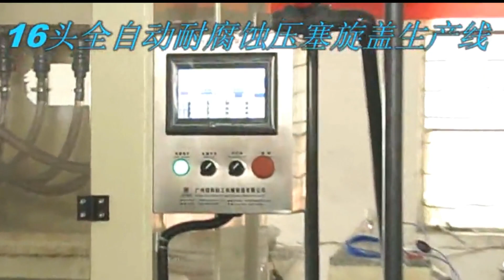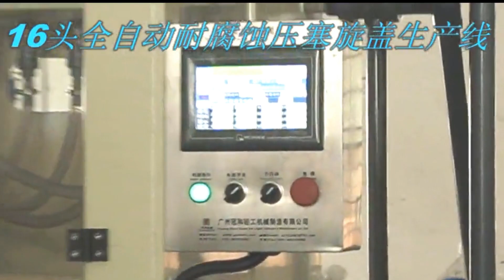Toilet cleaner bottles screw capping machine automatic filler capper anti-corrosive liquid bottler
The line is for the toilet cleaner bottling process automatically.

84798210   Mixing machine
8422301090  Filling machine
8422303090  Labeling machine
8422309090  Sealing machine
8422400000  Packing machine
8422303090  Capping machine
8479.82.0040 food Mixing, kneading or stirring machine